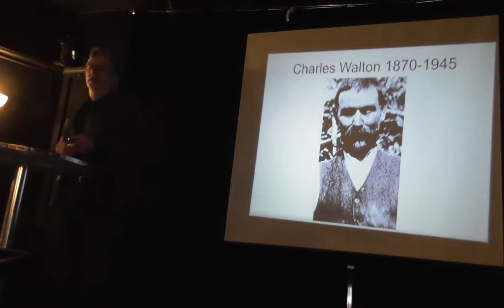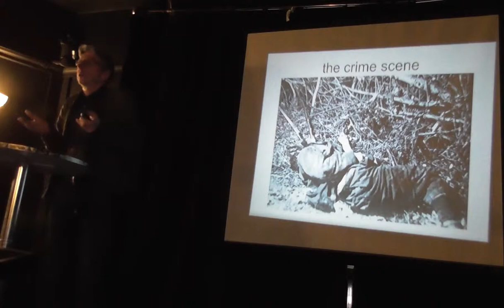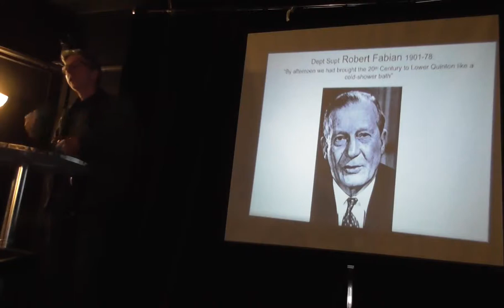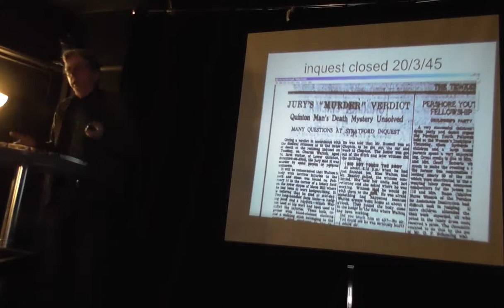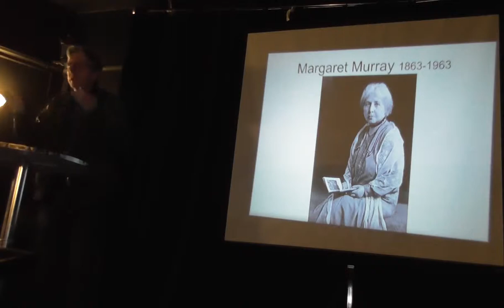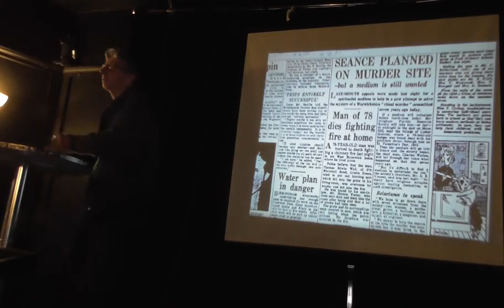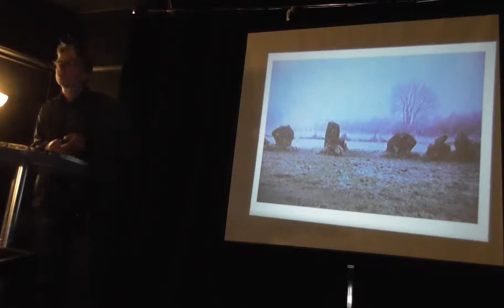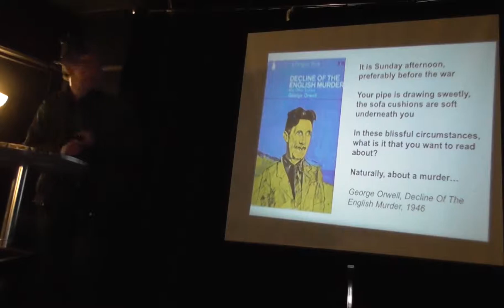Iain McDowall - Murder, witchcraft and fake news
Iain tells the story behind the murder of Charles Walton